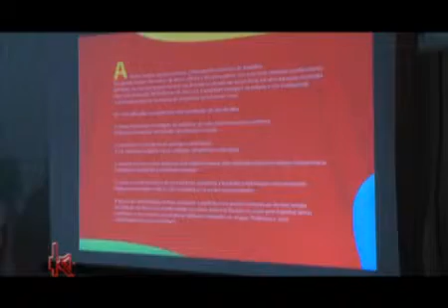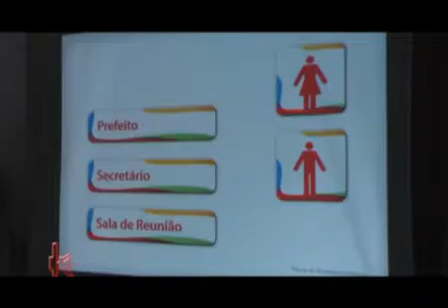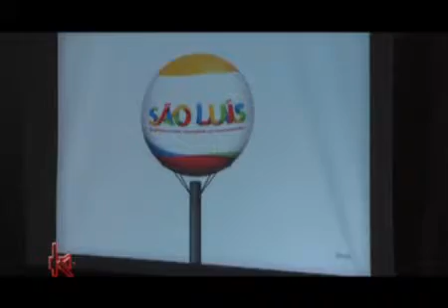Programa K,now - A Nova Logomarca da Prefeitura de São Luis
Programa K.now
Seg a Sexta 13h
TV Guará
Exibido:22.02.13